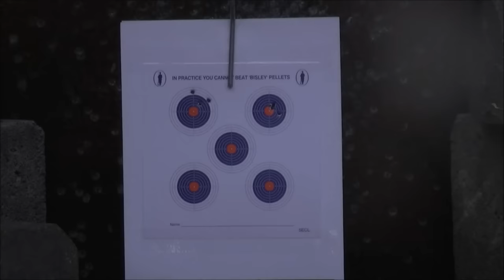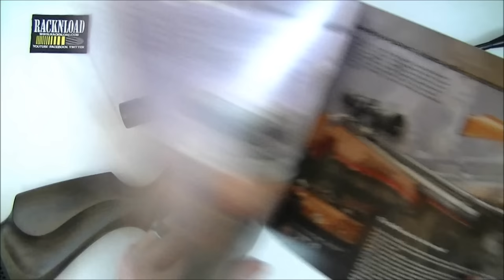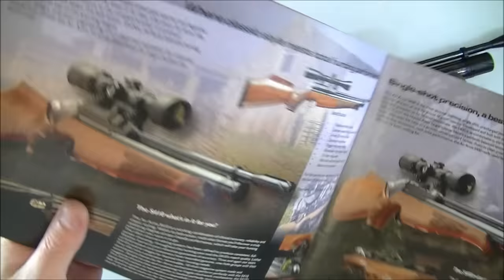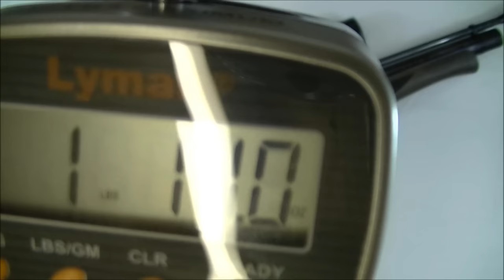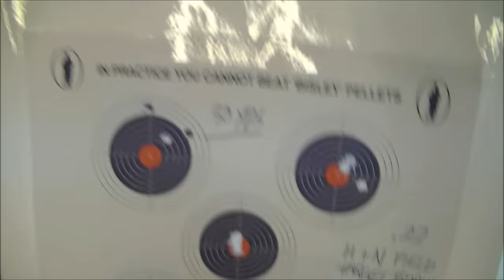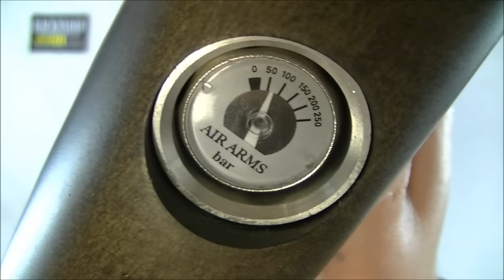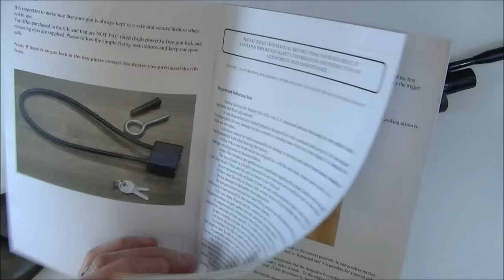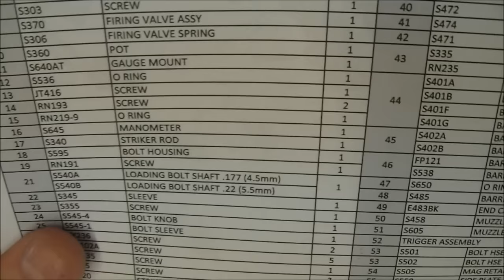Air Arms S410F Carbine Superlite **FULL REVIEW** by RACKNLOAD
Like the channel? A Racknload review of the Air Arms S410f Superlite. Great gun and it looks great especially in the 'Hunter green'! NEEDS sling swivel studs as standard though!